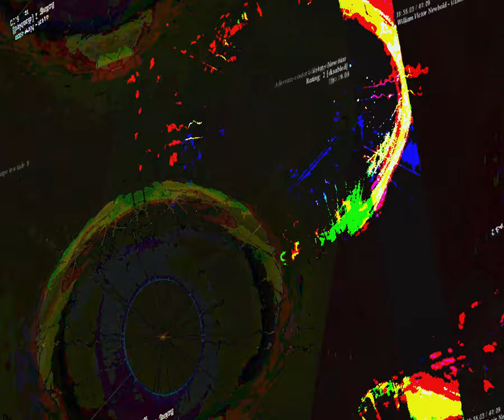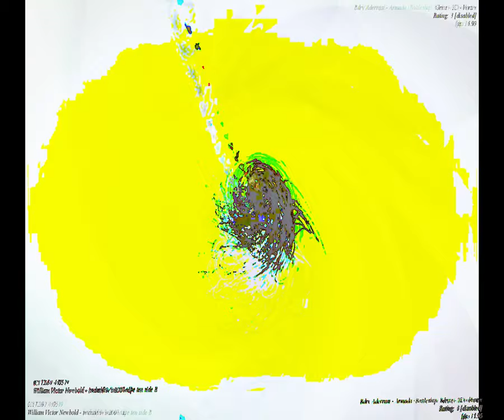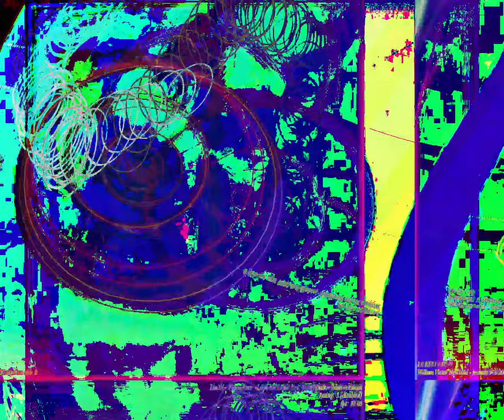[EPILEPSY WARNING] Movie 23 08 28 05h23m31s